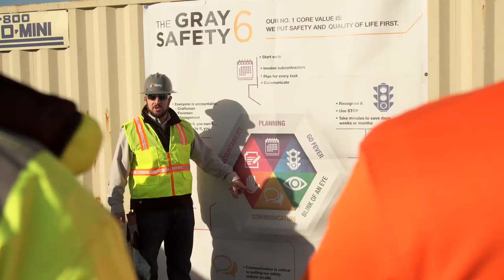Gray Construction's Commitment to Safety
At Gray Construction, we put safety and quality of life first. It’s our first core value, but it’s also a natural part of our culture both on the jobsites and in our offices all across America.

Gray’s safety program goes beyond what is required by OSHA.  It’s a dedication to make sure everyone involved in our company and our projects goes home safely to their loved ones. We’re working every day to improve our safety program because you can never be too good at safety.